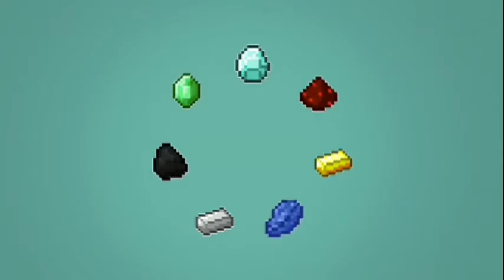It's My Intro, I Will Actually Use It For Videos